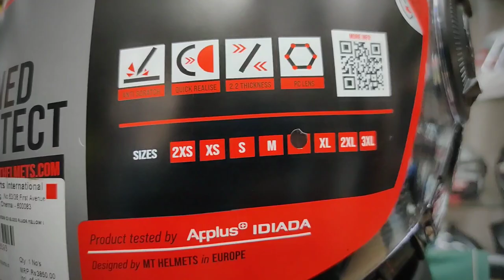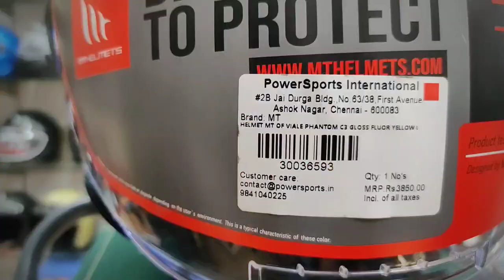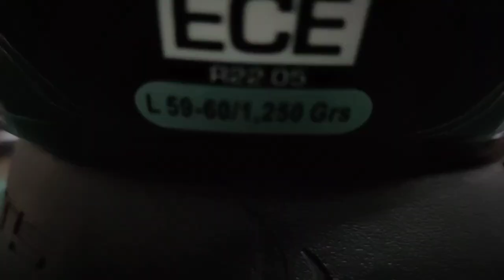Mt Half Face Helmet | Viale SV - Mt Helmets | Best helmet, Vmcadda HelmetShop in Varanasi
HELLO FRIENDS,

Best Open MT Face Helmets  Best Quality Comer table For Regular Use Watch This Full Video & Give Me Your Review In Comment Section.

Watch Our Full Video & Enjoy Our Ride .

first ride

bike modification

Honda CB 350 1st ride review

Riders party romas cafe

Vmcadda